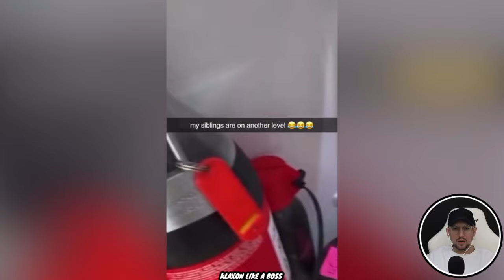Tik Toks Worth Watching When You're Bored 7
Tik Toks Worth Watching When You're Bored part 7. Today we’re gonna be watching some funny tik toks.
I hope you will enjoy this tik toks compilation and you will have an amazing time.
00:04 Tik Toks Worth Watching When You're Bored
01:01 Try Not to Laugh
07:24 Funny tik toks
12:26 Tik Toks memes